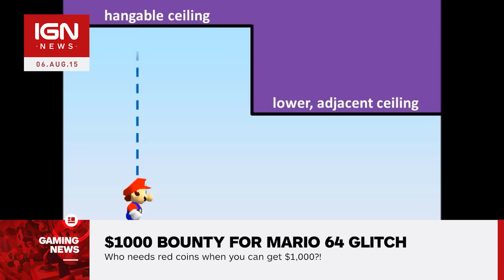$1,000 Bounty for Mario 64 Glitch - IGN News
A new Super Mario 64 glitch was discovered on Twitch and now there is a $1,000 bounty for it.